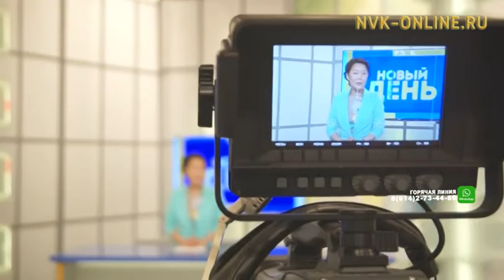НВК «Саха» подарит своим зрителям сруб дома из алданской лиственницы и баню под ключ